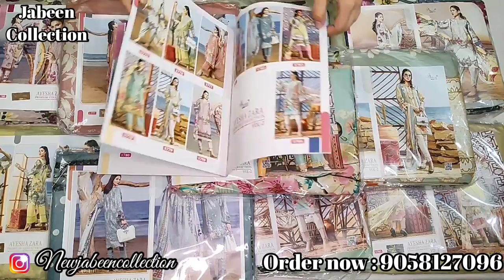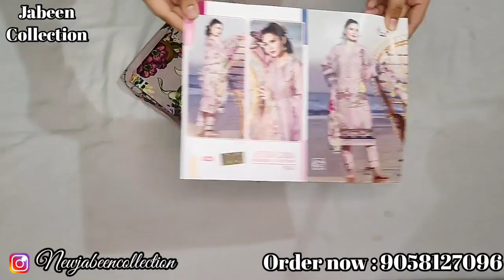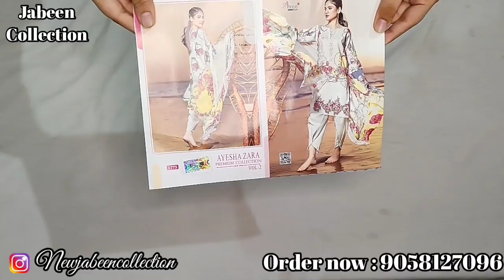AYESHA ZARA PREMIUM COLL ✨ BY SHREE FABS • ORDER NOW • 9058127096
AYESHA ZARA PREMIUM COLL ✨🌸
BY SHREE FABS.✨🌸
PRICE - 899.../. free shipping
FOLLOW US FOR MORE.

HAVE A GREAT DAY !!
NJC :)